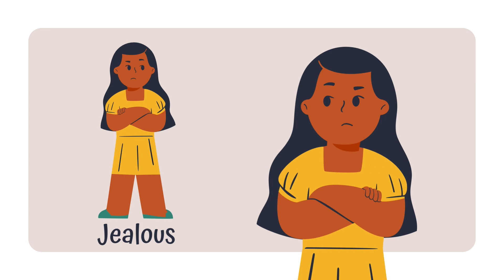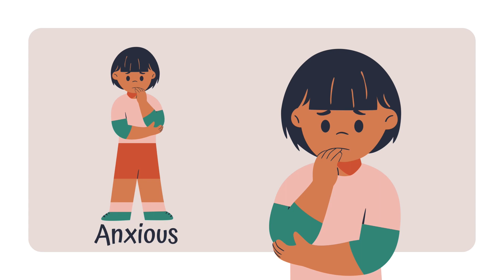Kritin And Rihaan - Feelings and Emotions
Few words about feelings and emotions